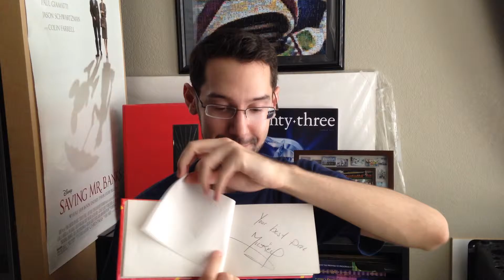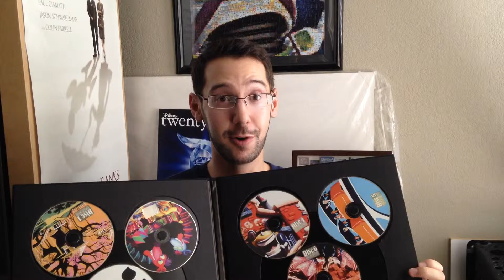Favorite Disneyland Resort Possessions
Brett Nachman of Geeksofdoom.com showcases six of his favorite Disneyland Resort possessions. The happiest place on earth celebrates its 60th anniversary this year, thus making this a perfect time to recognize great products from Disneyland and its sister park. The Disneyland Resort defines a must-visit vacation destination and, accordingly, a place where guests must purchase special finds.